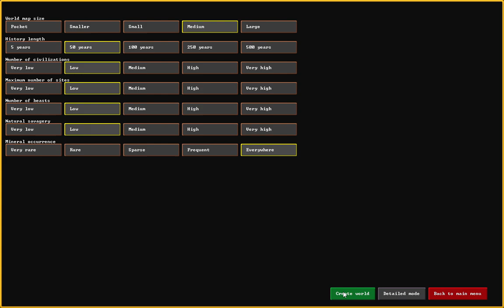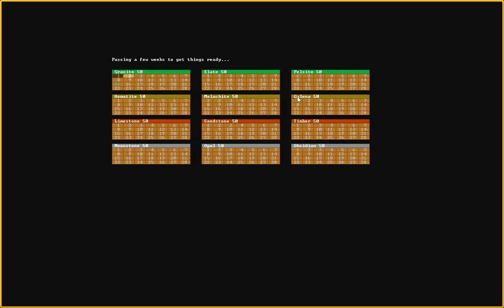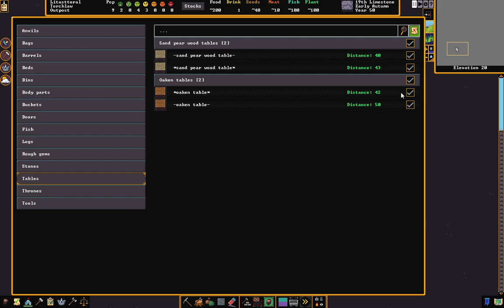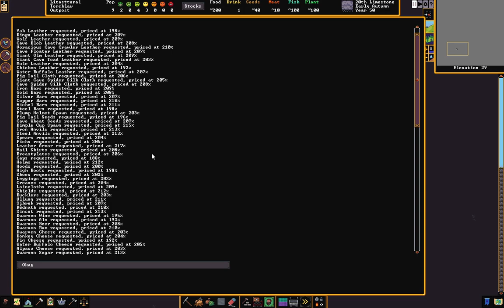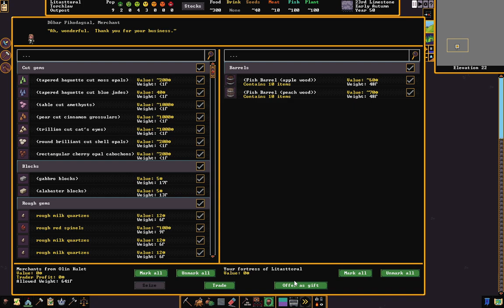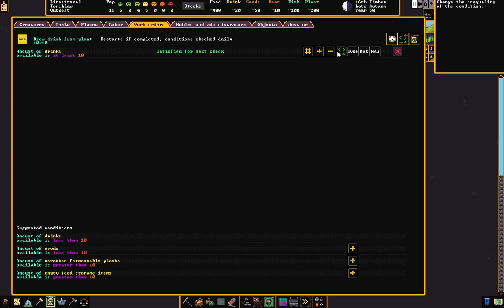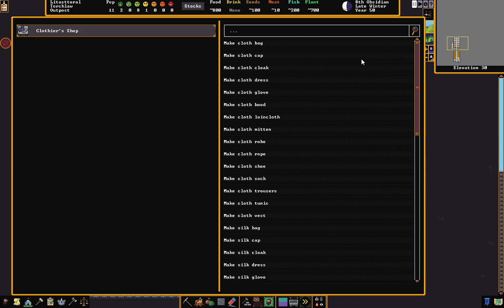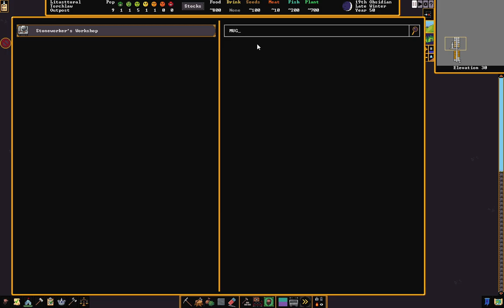Xoxeyos & Prime || Dwarf Fortress Steam Part 1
on Saturdays from 6:30 CST to 9PM CST!